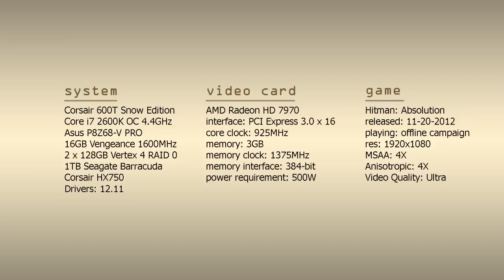Let's Bench: AMD Radeon HD 7970 with Hitman: Absolution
In this video I'll be testing the performance of AMD's Reference Radeon HD 7970 with Hitman: Absolution.

✉ SEND FAN MAIL TO:
Bitwit